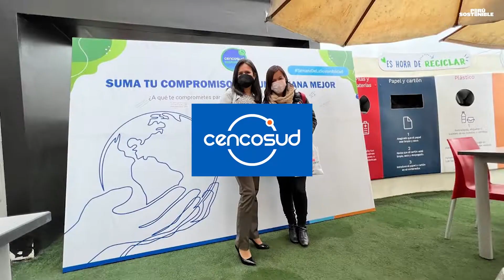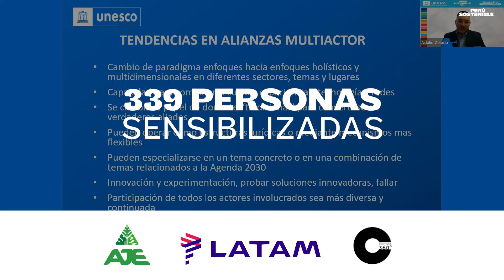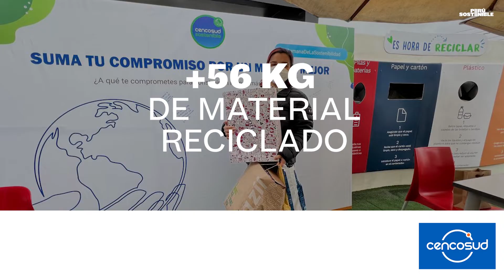Semana de Sostenibilidad 2022